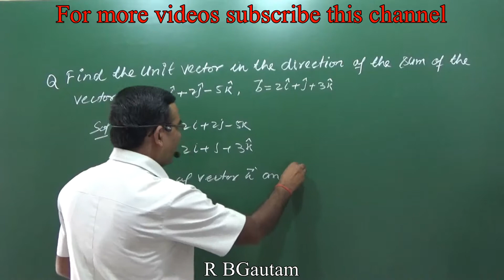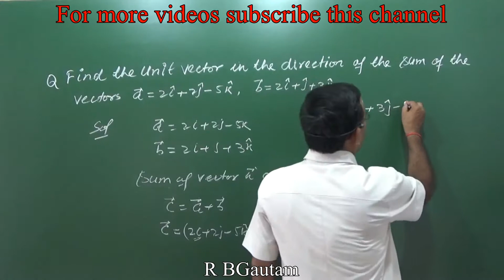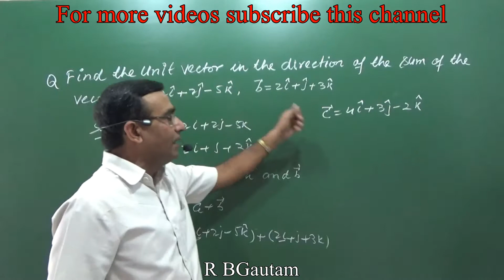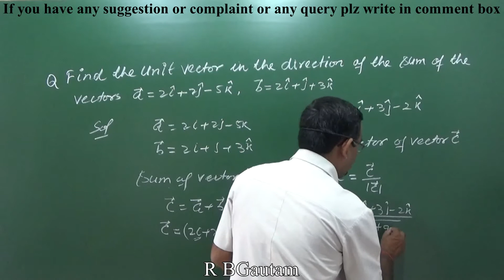Class 12 Maths |vectors